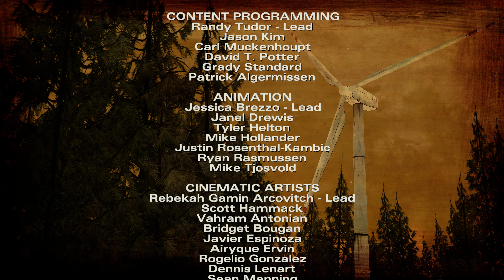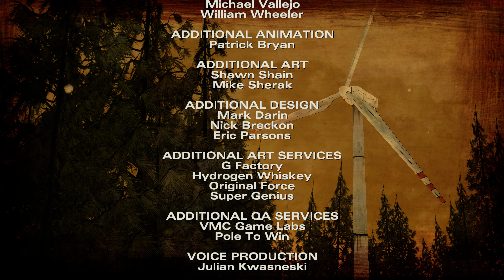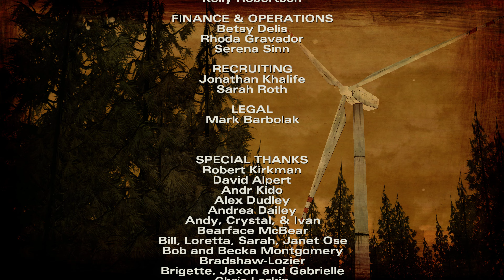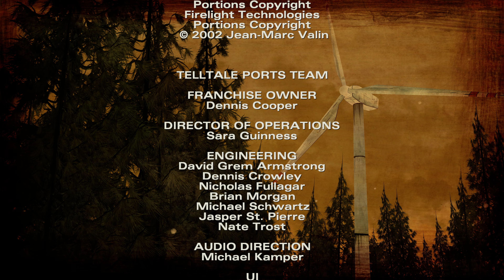The Walking Dead: Definitive Edition - S2E02 - A House Divided [4K]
Game: The Walking Dead: The Telltale Definitive Series (2019)
Developed by: Telltale Games
Published by: Skybound Games
Recording Software: Nvidia Shadowplay
Platform: PC

✪ ABOUT
The Walking Dead is an episodic, graphic adventure video game series developed and published by Telltale Games and Skybound Games, based on The Walking Dead comic book series. First released in April 2012, the series currently spans four main five-episode seasons, an additional episode as downloadable content, and a mini three-episode season, with the fourth and final season being released in 2018 and ended in 2019. The games have been released to personal computers, game consoles, and mobile devices and have had both digital and physical releases.

The series, like the comic, starts with an epidemic that turns the dead into zombie-like "walkers" that decimates civilization, and takes place along the United States eastern seaboard. The series focuses on the character of Clementine, a young girl that is cared for by Lee Everett during the first season, and subsequently travels both by herself and with other groups in later seasons after Lee sacrifices himself for her. During the second season, she becomes the adoptive caretaker of AJ, an infant left parentless. When Clementine later joins with a survival group called the New Frontier in the third season, they strip AJ from her, and Clementine works with another survivor, Javier Garcia, to rescue both their families from the New Frontier. During the final season, some years later, Clementine and AJ join other teenagers holding out at their boarding school to protect it from bandits and walkers. Some of the characters from the comic series, such as Shawn Greene, Glenn Rhee, Hershel Greene, Michonne, Siddiq and Paul "Jesus" Monroe, have appeared during the video game series.

The games in The Walking Dead series eschew typical puzzles and exploration found in most adventure games and instead offer a stronger narrative and interaction with other characters. The game mixes such scenes with more action-oriented ones based on quick time events to elicit excitement during the games. Telltale introduced the feature of having numerous determinants that could result from the player's choices, such as which of two characters to save during an attack, that influenced the story in later episodes and seasons, and the company has used this aspect of player choice in its subsequent adventure games.

While the series was primarily developed and published by Telltale Games under license from Skybound, the studio effectively shuttered in late 2018 in the midst of the fourth main series, The Final Season. Robert Kirkman, creator of The Walking Dead and of Skybound, felt it was necessary to finish off Clementine's story, and hired some of the Telltale staff to finish off the series. Skybound also took over publishing duties for the other games in the series.

The series has been praised for its strong narratives and impact of player choices. The first season was particularly noted as having been considered as revitalizing the waning adventure game genre, which had been languishing since around 2000.

✪ PC SPECS
Motherboard - ASUS ROG Maximus XII Hero
Processor - Intel® Core™ i9-10900KF
Graphics Card - RTX 3080 Strix OC
Memory - G.Skill Trident Z RGB 64GB (4x 16GB) DDR4 3200Mhz Memory
Storage - 3 x Samsung 970 EVO Plus 1TB NVMe
Power Supply - AX Series™ AX1000 — 1000 Watt 80 PLUS® Titanium
Displays - Samsung CHG70 32" QHD & Samsung Nu8000 75" TV